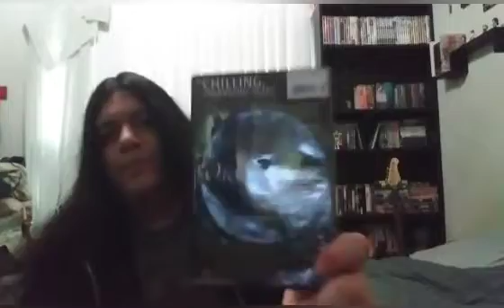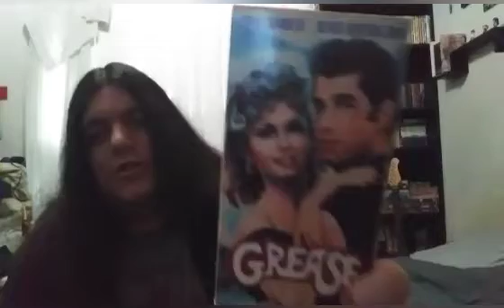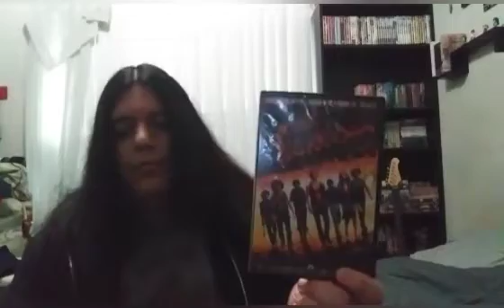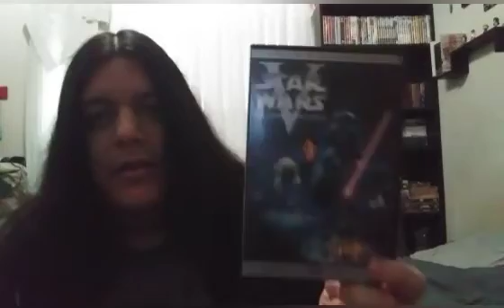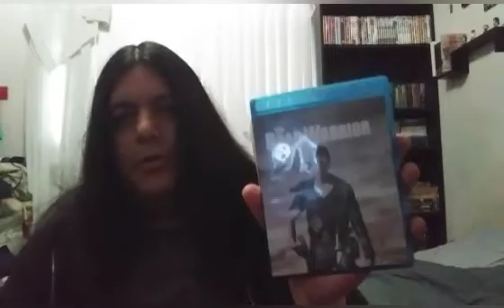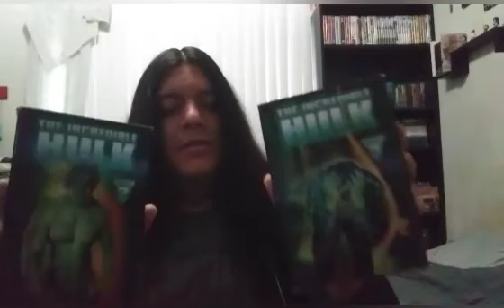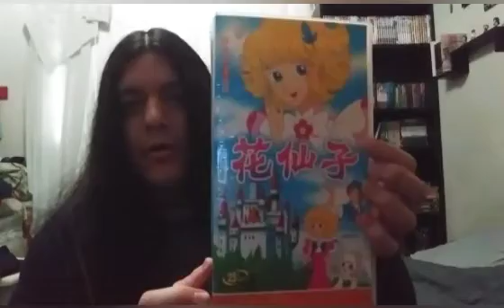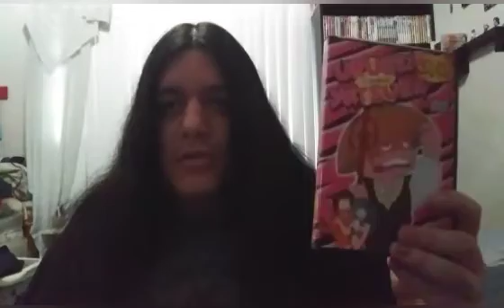My DVD & Blu Ray Collection 2024 update: 1978-1981 Movies, TV, Cartoons, Anime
here is my brand new video which is my latest video of the 2024 edition of My DVD & Blu Ray Collection videos.